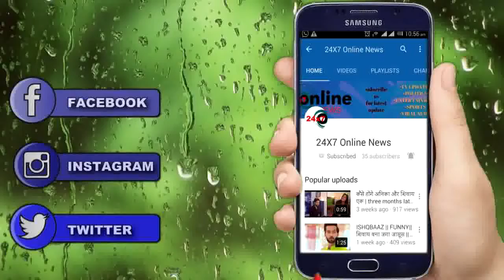YRKKH: लौट आएगा स्वर्णा का पहला पति